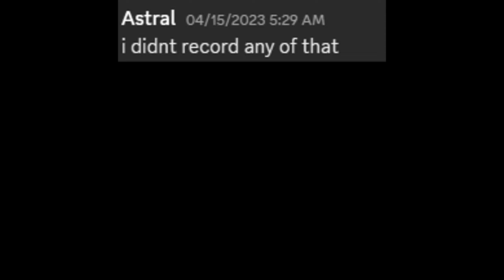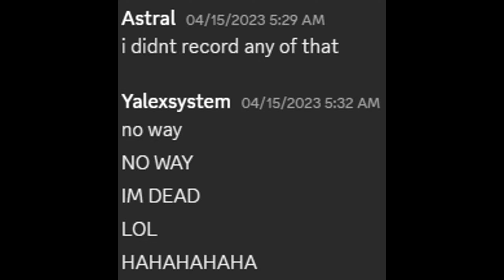We Survived 100 Days in Valheim & Here's What Happened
In this video we survived 100 days in Valheim. Valheim is a survival open-world adventure game similar to the likes of Minecraft & Rust based around viking lore. We are Odin's greatest soldiers sent to the 10th realm in order to save it from terrifying creatures that possess great evil.